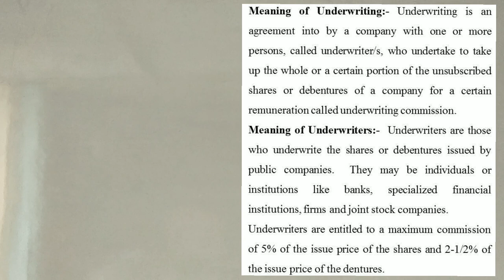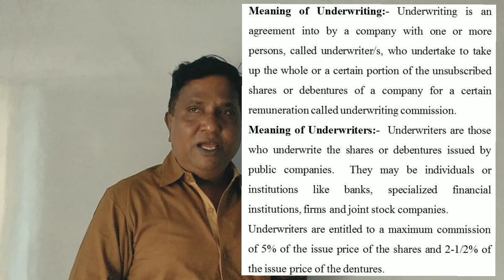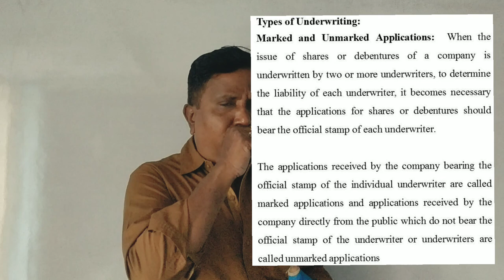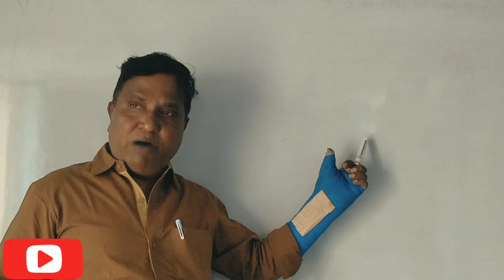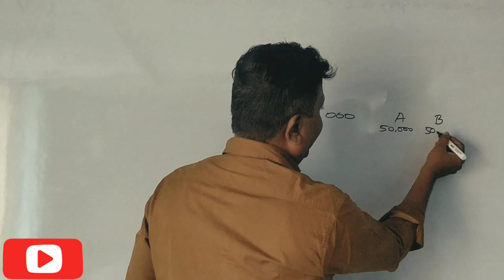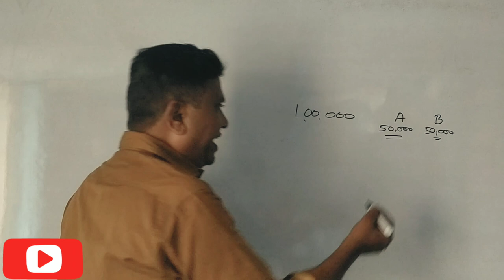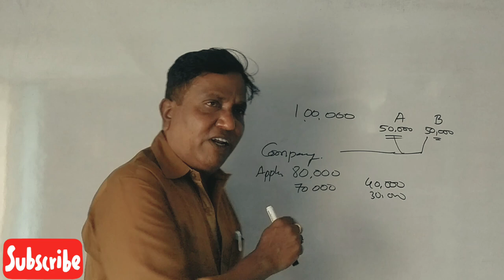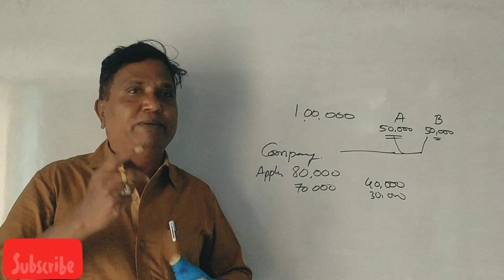Underwriting of Shares in Kannada PART 9 - Introduction - Revision class